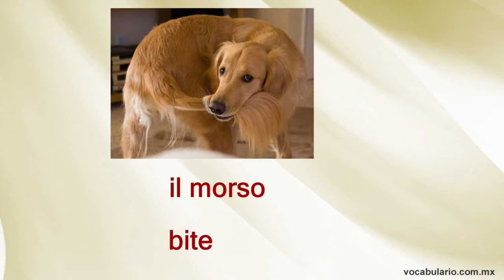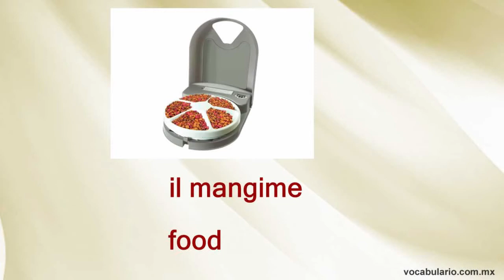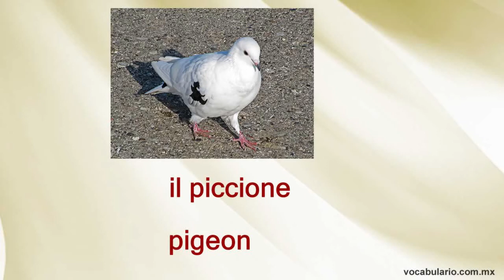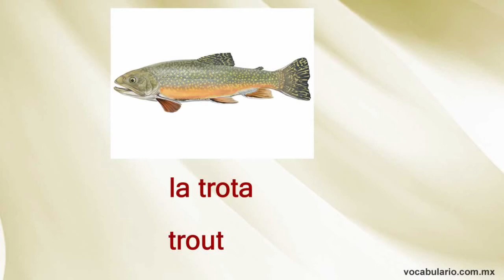Animals in IITALIAN. Learn more than 25 animals in ITALIAN.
Learn how to say in ITALIAN the most common animals

In this video you'll learn these and more than 30 differerent words in ITALIAN:
l'animale-animal
la gabbia-cage
il capriolo-deer
la piuma-feather
la capra-goat
il corno-horn
l'amore per gli animali-love of animals
il pappagallo-parrot
il piccione-pigeon
la foca-seal
la trota-trout